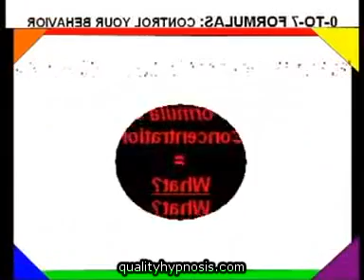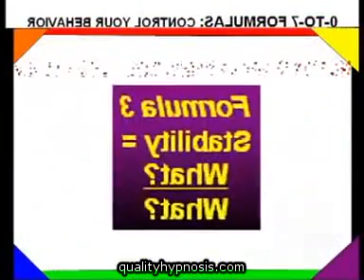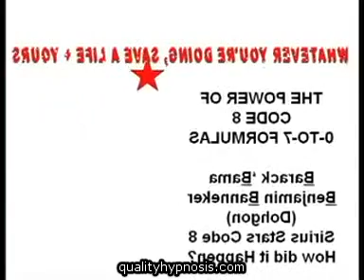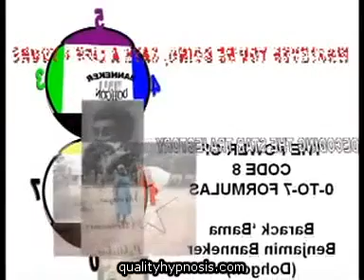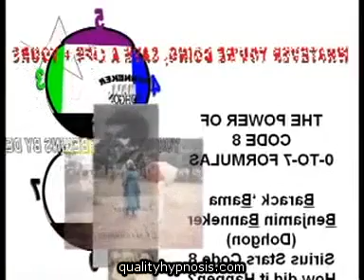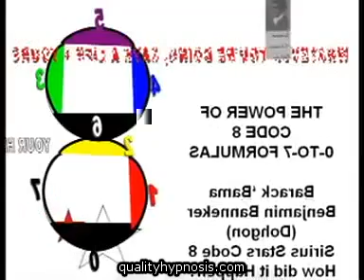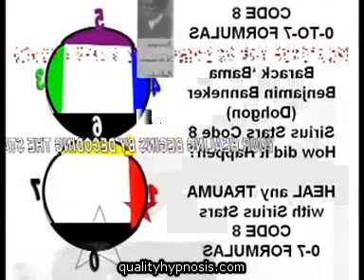Qualityhypnosis.com Spiritual Trauma Healing.mov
Hypnosis